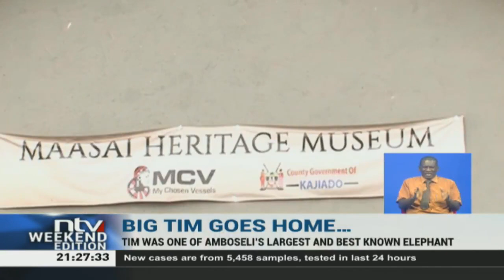Remains of Tim the elephant taken back to Amboseli National Park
Tim the elephant, who died from natural causes earlier in the year, is set to go back "home" to the Amboseli national park.